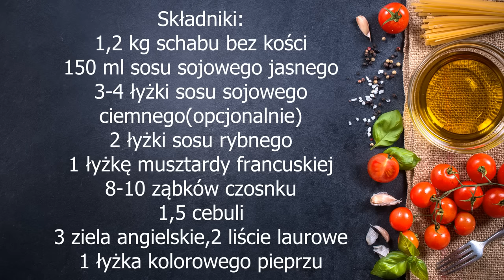Schab gotowany w sosie sojowym, mega soczysty, gotujesz 10 minut, prosty i szybki przepis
Pyszny schab, gotowany choć wygląda jak wędzony lub pieczony. Do tego pracy przy nim nie ma prawie wcale i jest niezwykle miękki i soczysty. Idealny na kanapki lub na święta. Gotuje się go w sumie 10-12 minut, i ten przepis już pewnie znacie, ale zalewę do niego wymyśliłam ostatnio- sprawdziła się rewelacyjnie, polecam.
Składniki:
1,2 kg schabu bez kości
150 ml sosu sojowego jasnego
3-4 łyżki sosu sojowego ciemnego(opcjonalnie)
2 łyżki sosu rybnego
1 łyżkę musztardy francuskiej
8-10 ząbków czosnku (w plasterki)
1,5 cebuli (przekrojona na pół razem z łupinkami)
3 ziela angielskie,
2 liście laurowe
1 łyżka kolorowego pieprzu
Cały przepis znajdziecie również na mojej stronie:
Spodobały wam się moje garnki ,w których gotowałam schab? możecie je kupić tutaj👇